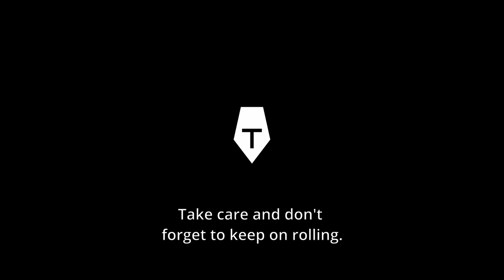Getting into the Flow of Wizard Skating: Lions & Gazelles | NN Dragon Frame + FR1 | Rollerblading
Let’s get swivelling: I’m getting the hang of doing Lions and Gazelles, the fluent transitions that are typical of wizard skating. I’m still a beginner, but it’s starting to look good.

I perform these trick with my Red Dragons: the @nnskates  Dragon frame (5x80) mounted onto an FR1 boot.

🔗 LINKS

🛼 MY SETUP

🎥 CAMERA USED

✂️ EDITED IN

🎵 MUSIC

5/12/2021, Ghent